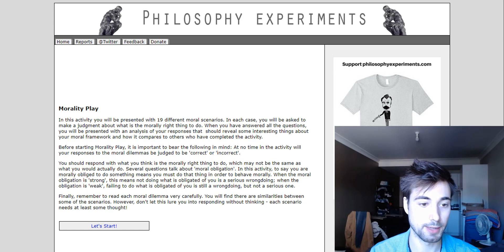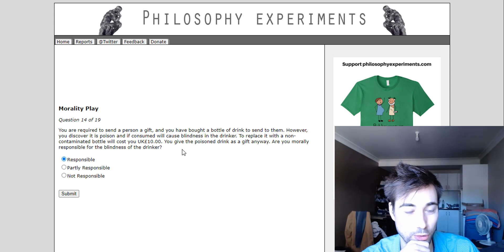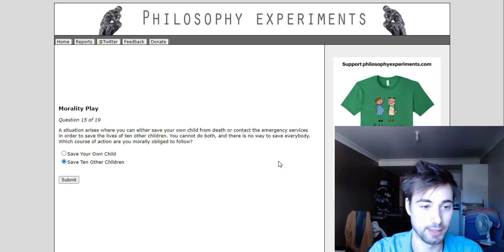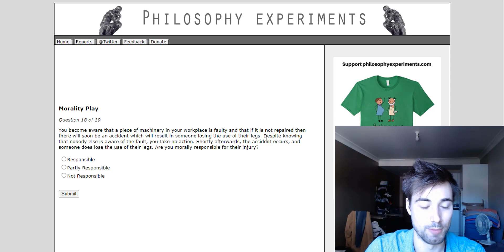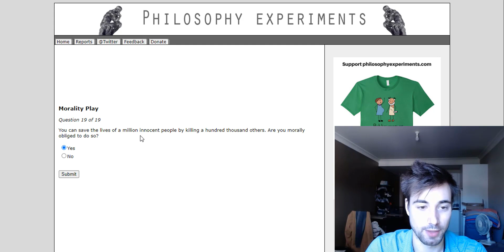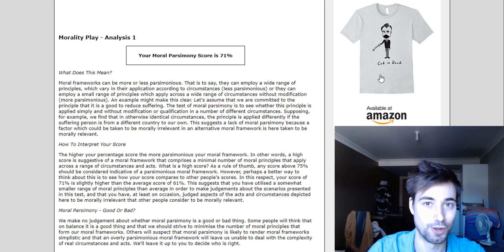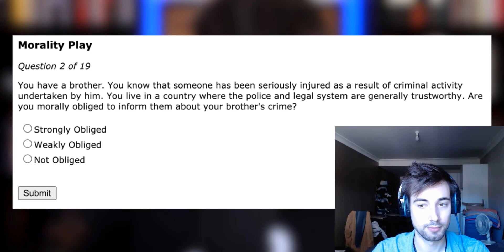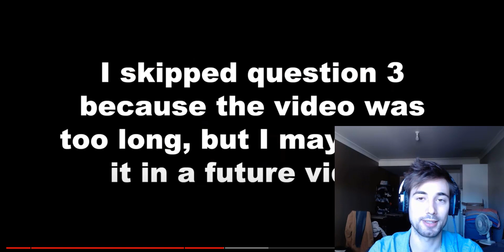Alex O'Connor Got This Wrong About Ethics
Disagreeing with Cosmic Skeptic: My Take on Tough Ethical Questions

After taking an ethical dilemmas quiz, I found myself disagreeing with Cosmic Skeptic on some core moral issues, which was surprising. In this video, I share my responses and thoughts on these complex ethical questions, offering my perspective on topics like veganism, animal rights, and the tough decisions in moral philosophy.

Alex, if you're watching I'd love to record a discussion with you about these questions! I'm a big fan of your work and hope you don't see this as an attack.

If you would like to take the quiz yourself, you can find it

If you think you might take the quiz, I'd suggest doing this before you watch my take or Cosmic Skeptic's take to avoid us influencing you.

I'm Michael Dello-Iacovo, I'm a vegan and a PhD candidate in space science at the University of New South Wales. I volunteer with the Animal Justice Party and am the host of the Morality is Hard blog and podcast

Chapters:
Introduction 0:00​
My answers 2:31
Responding to Cosmic Skeptic 23:07
Conclusion 54:39

If you’re interested in ethics and want to see where our views align or differ, join the discussion and take the quiz yourself!

This video is about Disagreeing With Cosmic Skeptic: My Take On Tough Ethical Questions. But It also covers the following topics:

Disagreeing With Cosmic Skeptic
Cosmic Skeptic Ethics
Philosophy Experiments